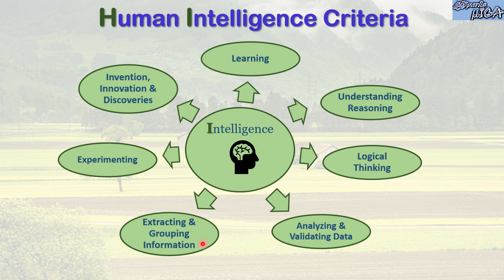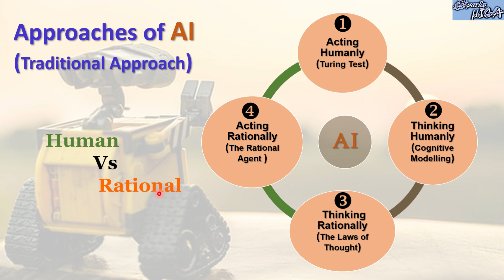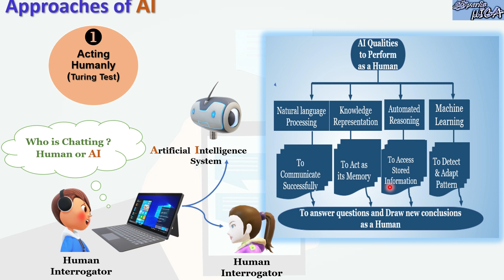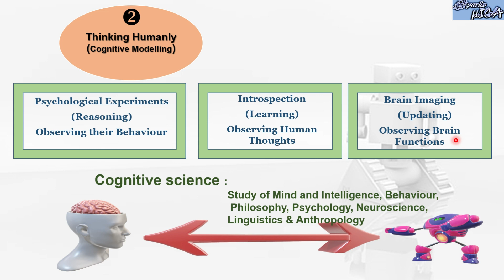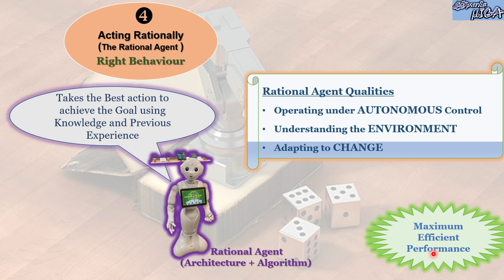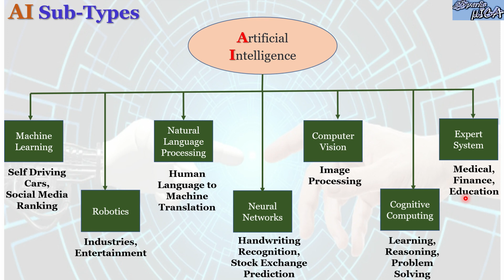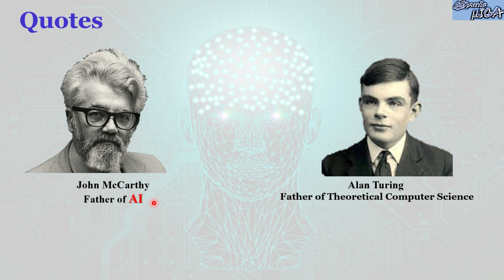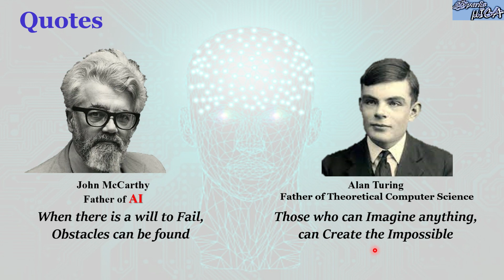Artificial Intelligence Basics | Approaches | Subset | Real time examples | Quotes |Tamil | Unit 1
Detailed explanation about Artificial Intelligence, its approaches, Turing Test, Subsets with real time example.